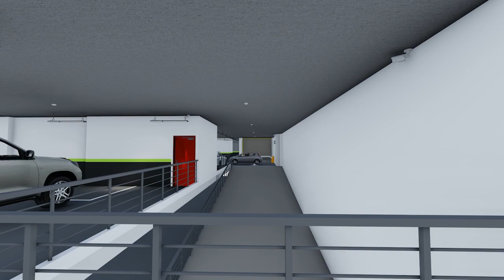Résidence 32 logements Hydra Aymen Promotion Immobilière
Découvrez notre belle résidence 32 Logements Hydra de Aymen Promotion.
La résidence vous propose des logements fonctionnels tout en bénéficiant des commodités du haut standing alliant confort et modernité.
Nous vous proposons des appartements de type Simplex :

🏢F2 avec superficie (59 à 67 M2)
🏢F3 avec superficie (77 à 129 M2)
🏢F4 avec superficie (100 à 162 M2)

Nous vous proposons des appartements de type Duplex :

🏢F5 avec superficie (146 à 172 M2)
🏢F6 avec superficie (188 M2)
La résidence bénéficie des finitions et prestations suivantes :

✔Entreprise de gestion.
✔Gardiennage 24h/24h.
✔Accès contrôlé via un digicode.
✔Parking en sous-sol.
✔Ascenseurs accessibles à partir du parking.
✔Cuisine moderne équipée (four, plaque de cuisson, hôte aspirante, micro-ondes).
✔Salle de bain équipée.
✔Bâche à eau pour une alimentation en eau potable d’une manière continue.
✔Centrale Parabole (4 Satellites) et prises TV
✔Portes, fenêtres, revêtement sol et mur de haut standing.

Programmez un rendez-vous dans nos bureaux afin d’avoir plus de détails. Un conseiller sera disponible pour vous orienter.
Vous pouvez aussi nous contacter, un de nos conseillers prendra en charge votre requête :

📮64 route nationale N°01, ilot N°31, Bir Mourad Rais - Alger